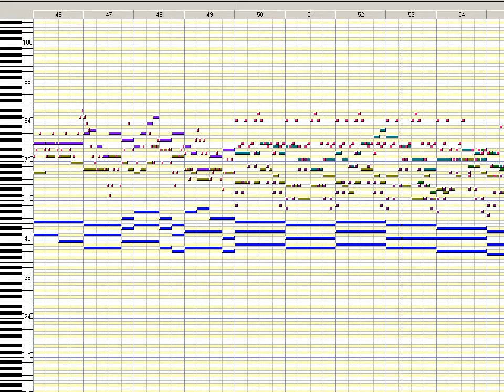[Worldbuilder MIDI] "The Queen's Quarters"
Finished October 30, 2019.

A downtempo, solemn, and ethereal tribute to Hitoshi Sakimoto's RPG soundtrack work. As its title suggests, I picture it working well as the background music for some sort of enchanted castle.